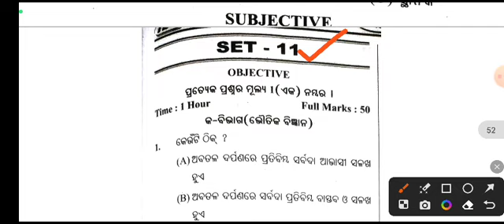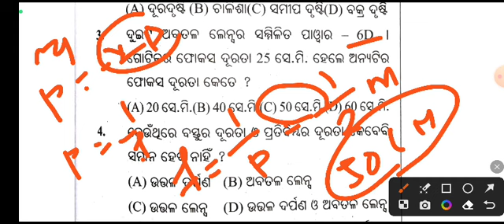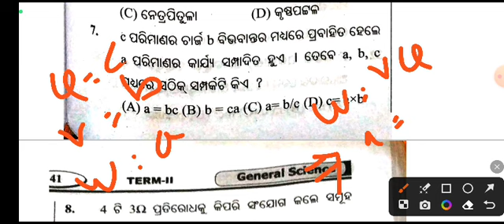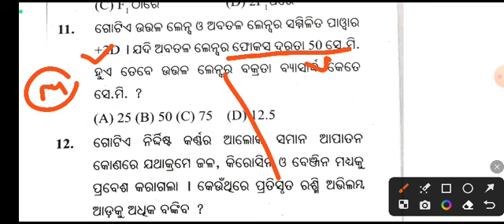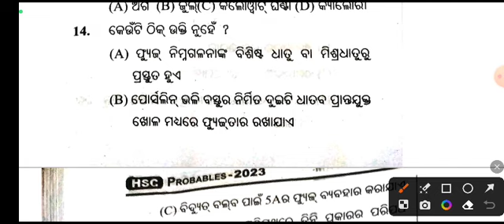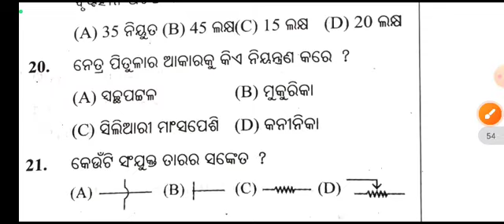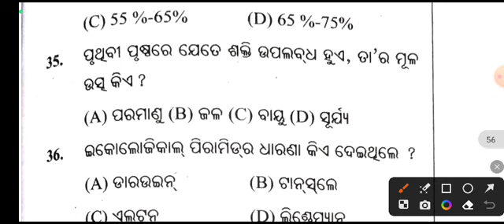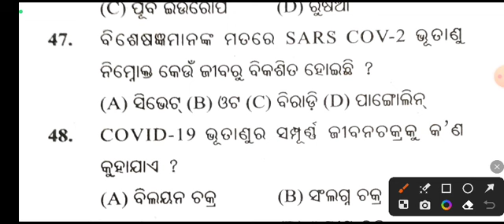10th class science set discussion l 10th class science mcq l dasama sreni bigyana l set 11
10th class science set discussion
class 10 science mcq
set discussion
dasamasreni bigyana